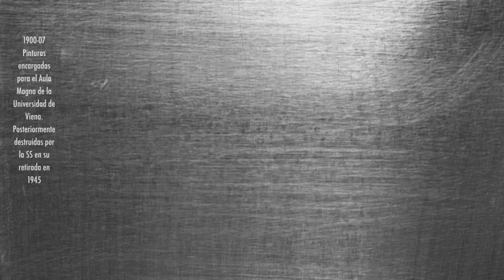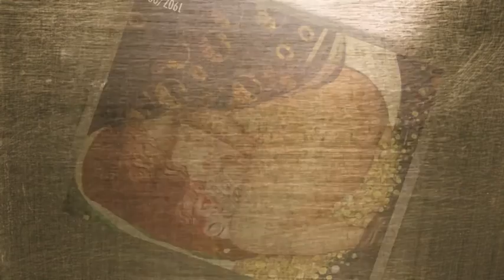Gustav KLIMT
✪ Youtube Team:
The music and images published in this video are not for commercial purposes.  My video is made for entertainment and/or education.

♥ Gustav Klimt.- Austria (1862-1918)- Una selección cronológica de su obra.
♥ “Havanaise, Op. 83” de Saint-Saens (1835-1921)-  interpretada por Yulia Berinskaya

Gustav Klimt fue un pintor simbolista austriaco y uno de los más conspicuos representantes del movimiento modernista de la Secesión Vienesa.  Klimt pintó lienzos y murales con un estilo personal muy ornamentado.
Intelectualmente afín a cierto ideario romántico, Klimt encontró en el desnudo femenino una de sus más recurrentes fuentes de inspiración.
Klimt se convirtió en un personaje muy notable de la alta sociedad vienesa y estuvo relacionado con los círculos intelectuales del momento, en una época en la que Viena estaba dejando de ser la capital mundial del arte..
La naturaleza erótica de sus obras solía verse “suavizada” por un enfoque alegórico o simbólico, que las hacía más admisibles para la opinión conservadora de la burguesía vienesa.
En 1891 Klimt conoció a Emilie Louise Flöge, exitosa diseñadora de moda que se convirtió además en su cuñada. Emile sería su compañera hasta el final de su vida, a pesar de las relaciones del artista con otras mujeres y, si su relación era sexual o sólo amistosa es algo sobre lo que aún se debate, sin embargo durante esos años Klimt tuvo por lo menos 14 hijos con otras mujeres.
En 1894 Klimt recibió el encargo de crear tres pinturas para decorar el techo del Aula Magna de la Universidad de Viena, mismas que fueron muy criticadas por lo radical de su enfoque y su representación, que algunos consideraron “pornográfica”…  Klimt adaptaba la forma clásica de la alegoría y su simbolismo convencional a su propio lenguaje plástico abiertamente sexual y de matices provocativos.  El clamor fue general y la universidad decidió finalmente quitarlas.  Klimt ofendido, las readquirió comprándolas y nunca volvió a aceptar encargos a partir de esa experiencia. Por desgracia las tres fueron posteriormente destruidas por la SS durante su retirada en mayo de 1945.
En 1898 Klimt fue nombrado Presidente del “Movimiento de Secesión Vienesa”.  Se convirtió en una poderosa influencia no sólo para artistas como Egon Shiele, sino que trató de apoyar la obra de todos los talentos jóvenes.  Mediante la institución Küntshalle Klimt se propuso evitar el éxodo de artistas al extranjero.
Mientras trabajaba en su casa, Klimt normalmente usaba sandalias y una túnica larga sin ropa interior.  Su vida era la de un sencillo claustro: dedicado al arte, a la familia, y poco más, exceptuando el Movimiento Secesionista.  Gustaba también de dibujar algunas prendas para el “Salón Flöge” de su compañera Emilie, siguiendo la tendencia “reformkleidung” que buscaba la libertad de movimiento: eran vestidos que colgaban de los hombros, que tenían mangas anchas y que eran usados sin corsé.
Aunque era muy activo sexualmente, mantuvo sus relaciones siempre con discreción.

En 1899, Klimt se confirmó en su estilo… provocadora y llena de turbadora energía, su “Nuda Veritas”, suponía un paso adelante en su estética personal y constituía también una declaración de principios, casi un desafío dirigido principalmente a los críticos de su obra más conservadores.  El crudo desnudo frontal de una mujer sosteniendo un alegórico “espejo de la verdad” fue presentado con la cita de Schiller: “Si no puedes agradar a todos con tus méritos y tu arte, agrada a pocos.  Agradar a muchos es malo”.  Y en 1901 dedicó también a sus críticos la pintura “Peces Dorados”, un desnudo encuclillado de espaldas.
En 1902 Klimt terminó el “Friso de Beethoven” para la “XIV Exposición del Movimiento de Secesión de Viena” que estaba destinada a ser una celebración del gran compositor.  Programada para esa única exposición, la realizó directamente sobre las paredes y con materiales ligeros.  El rostro en el retrato de Beethoven presentaba un notable parecido al del compositor y director de la Opera de la Corte de Viena, Gustav Mahler, con quien Klimt tenía una relación de amistad, admiración y respeto.

En 1907 inicia Klimt su llamada “Etapa Dorada”. En este período el artista incorpora hoja de oro a muchas de sus pinturas.  Las obras más notables realizadas en esta etapa, fueron sin duda “Retrato de Adele Bloch-Bauer” en 1907, y “El Beso” en 1907/08)

Klimt falleció inesperadamente de una neumonía en febrero de 1918. Tenía 55 años de edad y un sin fin de proyectos: dejó en su taller una gran cantidad de obras por terminar.  En su lecho de muerte sólo aceptaba la compañía de Emilie Flöge a quien nombró heredera de la mitad de sus bienes. La otra mitad la destinó a la familia Klimt.
R.I.P.